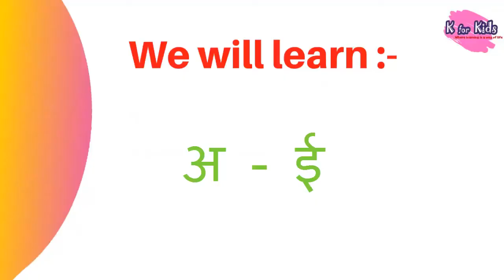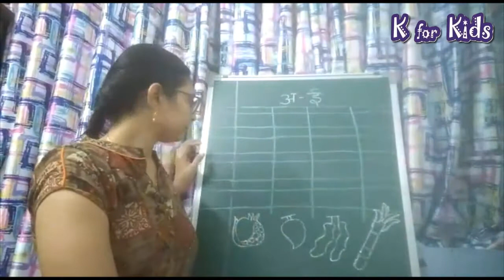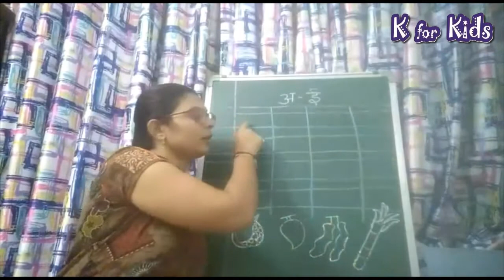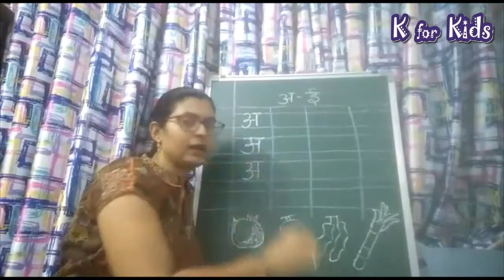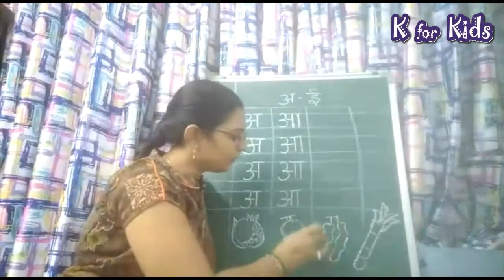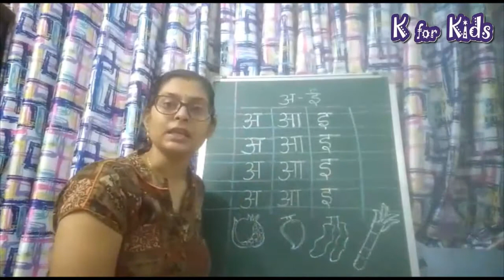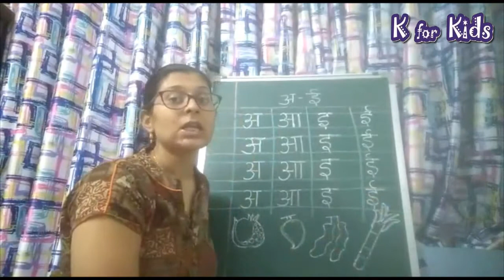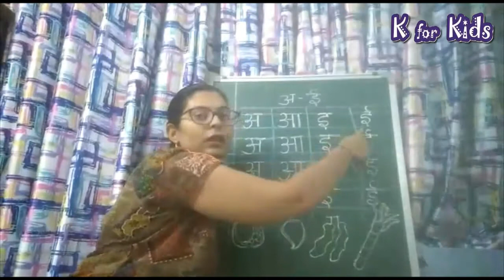अ - ई || Sr.KG || Virtual Class || K for Kids